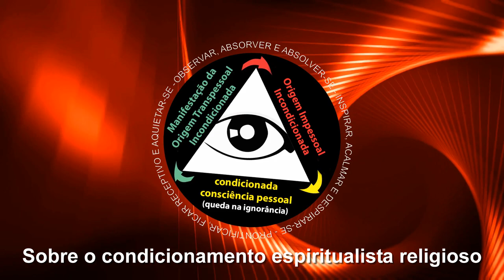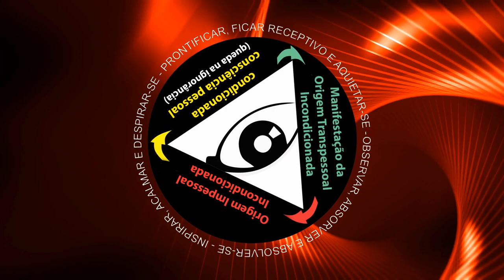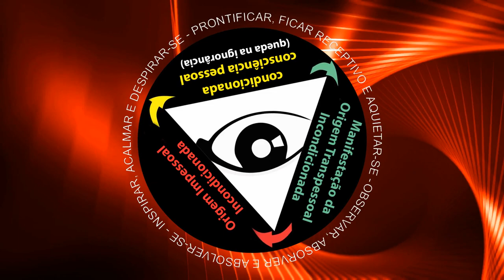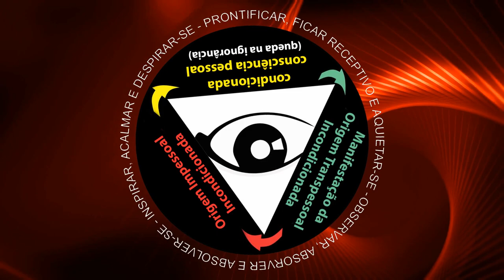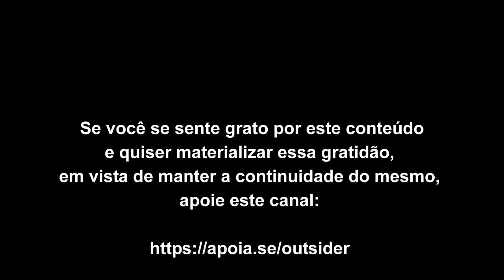Sobre o condicionamento espiritualista religioso